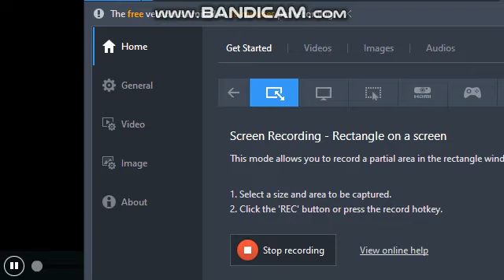Logan Uses The Girls Bathroom/Grounded